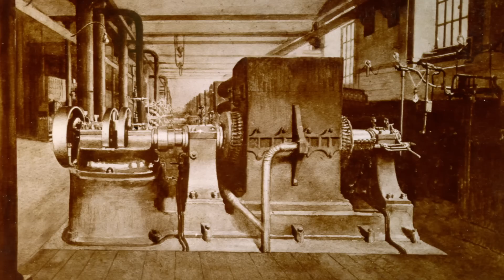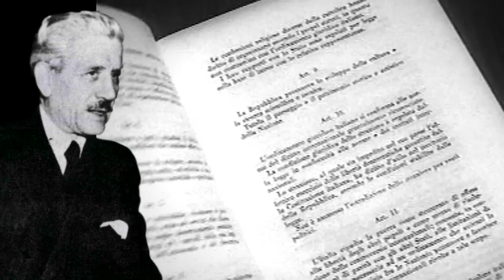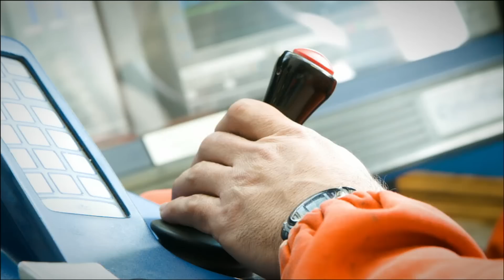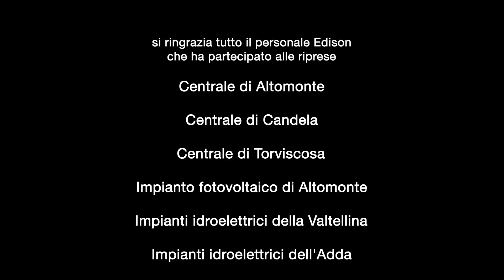Edison: una storia di oltre 130 anni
Oltre 130 anni fa, nel 1883, grazie ad una grande intuizione, a Milano, nasceva Edison. Una prima scintilla che ha poi illuminato tutta l'Italia. Oggi Edison è uno dei principali operatori del paese nella produzione e vendita di energia elettrica e idrocarburi. Una storia di innovazione e progresso che dura da 130 anni e non accenna a fermarsi per continuare ad essere al fianco dell'Italia che cresce.